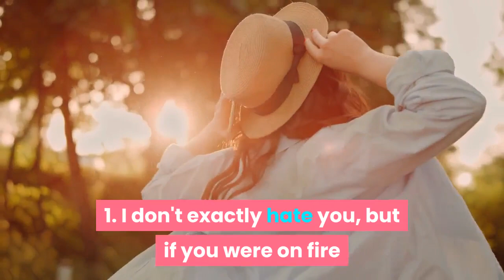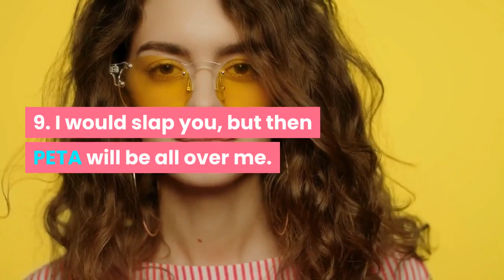10 "Sarcasm" Insults for your Dumb Ex-Boyfriend | How to Insult your Ex-Boyfriend in Savage way?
Break-ups. You cry and cry, and then cry a little more. But eventually, everyone gets over it.

And then, one day, you meet your ex and desperately want to tell them how much you hate them. Here, we have handpicked some hilarious insults you can slap your ex with, the next time you see them.

In this video, I have shared 10 Insulting statements full of Sarcasm for your ex-boyfriend.